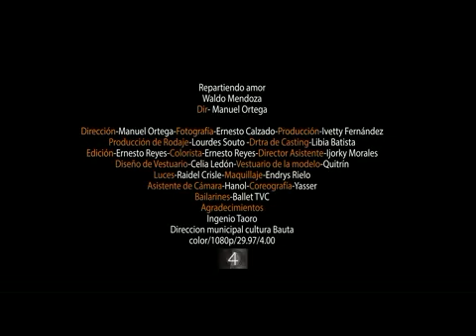Waldo Mendoza - Repartiendo Amor (Video Oficial)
Dir: Manuel Ortega
Prod Musical: Ivetty Fernandez / Lourdes Souto